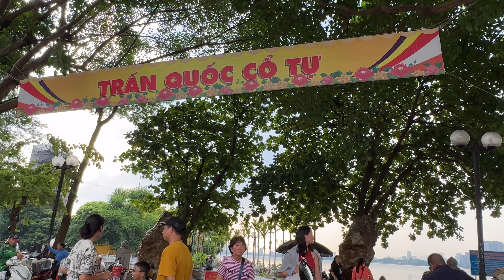Choáng Cảnh Chiều Tối Tăm Oi Nóng Hồ Tây Tới Cầu Long Biên